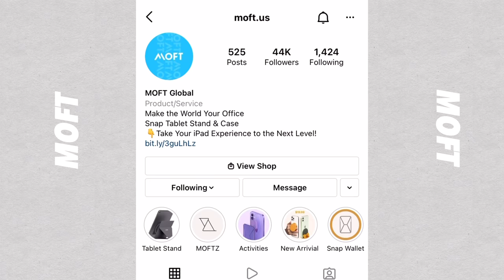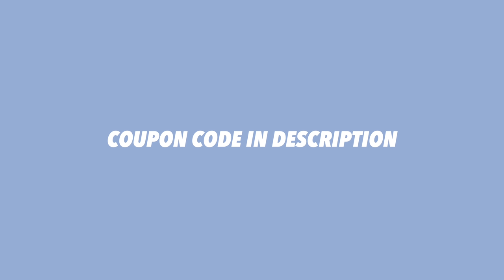HOW TO ACTUALLY GET OVER A BREAK-UP 💔: a helpful guide (ft. MOFT x Popl) | Lombe Posa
Hey guys!
Here's a little something I put together for you guys, I hope it helps you in one way or two  and I hope you enjoy it xx

comment your favorite part and if you watched until the end, comment a ‘🧸’

for those who want to cry in peace

☞MUSIC
Intro: ‘𝙍𝙊𝘼𝘿𝙈𝘼𝙉 𝙏𝙄𝙉𝙂’ by Kd

time stamps:
0:00 - intro
1:41 - moft x popl
4:17 - breakup advice
17:04 - your responses
18:19 - outro
☞ FAQs:
What apps do you use for thumbnails? Phonto, PicsArt
When do you upload? Weekly
Country? Zambia